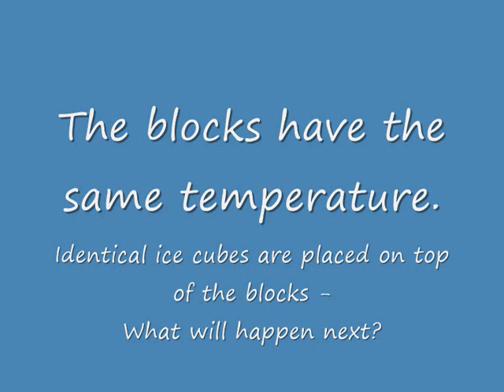5041 x Melting ice